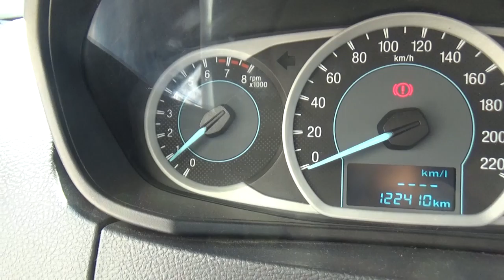Ford / Figo / 2017 - HA150574